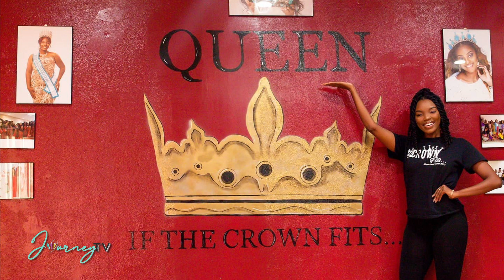Miss Bahamas Universe: From Homelessness to Making History - Chantel O'Brian's Story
Top 10 Miss Universe pick Chantel O'Brian shares how she overcame poverty, homelessness & abuse to become the record breaking queen that she is today. Tune in to hear her story!